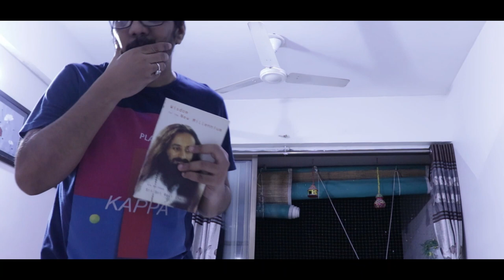Lockdown 4.0 Short Film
Lockdown 4.0 Short Film, Only three minutes of the film
lockdown 4.0,Lockdown,Short film,3 min video,corona,covid 19,quarentine,lockdown,lockdown short film, Gujarati short film,Hindi shortfilm, Large,ShortFilms, RoyalStag,Seagram's,PaolomiGhosh,pocket films,social distancing,Film on Corona